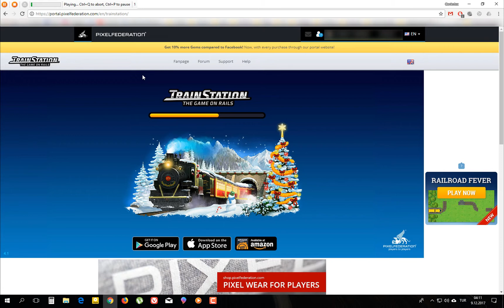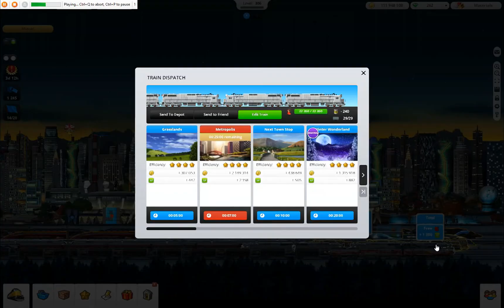Trainstation Homemade Bot 2018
Tested over 50 hours.. ( under processing ) TSbot v0.001

Bot can handle
25min journey window
daily login window
level up window
2nd station express trains
supply box / balloons
5min/7min/20min destinations
loading docks bonuses
DC - Synchronization Error